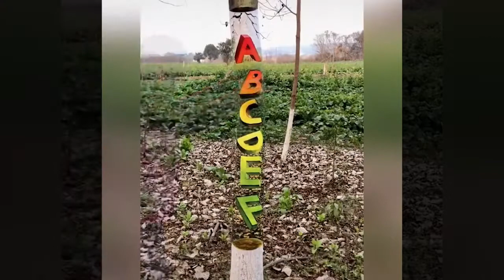Invisible Tree P3 (보이지 않는 나무) | Amazing Street Art That Is At Another Level